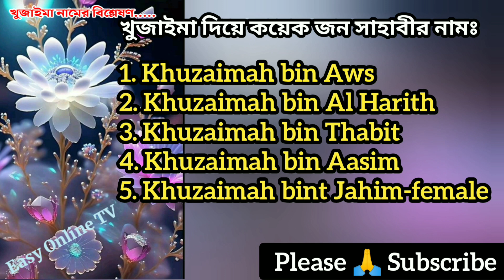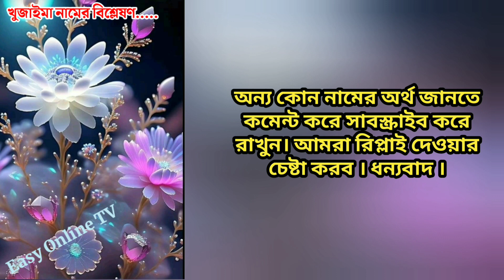খুজাইমা নামের অর্থ কি | Khuzaima name meanings | What is the meanings of Khuzaima? | Easy Online TV